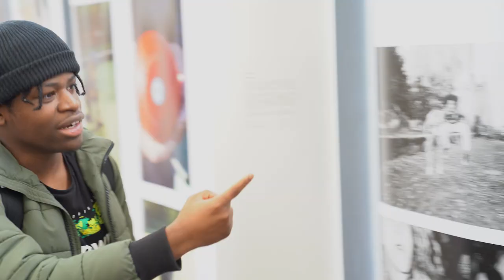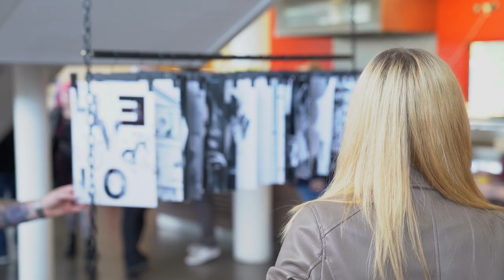Degree Show 2022 | Hugh Baird University Centre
An incredible opening night at our University Centre Degree Show 2022!

Following a hiatus, due to you know what, the exhibition of creative work from our incredible undergraduates is back.

Featuring work from the following Foundation Degree and BA (Hons) Top Up courses:

- Digital Imaging and Photography
- Fashion and Textiles
- Creative Makeup Design and Practice
- Games Design
- Graphic Design
- Moving Image Production
- Visual Merchandising and Promotional Design

Courses approved by the University of Central Lancashire (UCLan).